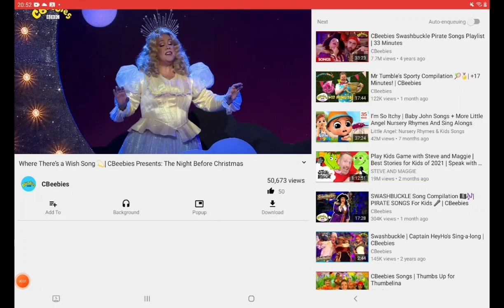8 April 2022(1)